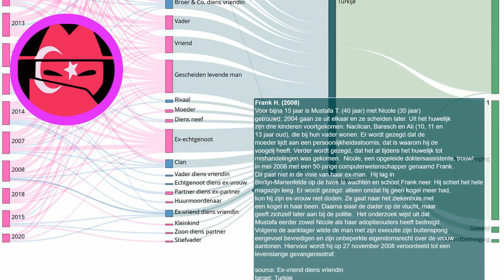Eerwraak verhaal: Frank H. (2008)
Elke dag een nieuw verhaal over eerwraak. Bron Voor bijna 15 jaar is Mustafa T. (40 jaar) met Nicole (35 jaar) getrouwd. 2004 gaan ze uit elkaar en ze scheiden later. Uit het huwelijk zijn drie kinderen voortgekomen: Naclican, Baresch en Ali (10, 11 en 13 jaar oud), die bij hun vader wonen. Er wordt gezegd dat de moeder lijdt aan een persoonlijkheidsstoornis, dat is waarom hij de voogdij heeft. Verder wordt gezegd, dat het al tijdens het huwelijk tot mishandelingen was gekomen. Nicole, een opgeleide doktersassistente, trouwt in mei 2008 met een 50-jarige computerwetenschapper genaamd Frank. Dit past niet in de visie van haar ex-man. Hij lag in Berlijn-Marienfelde op de twee te wachten en schoot Frank neer. Hij schiet het hele magazijn leeg. Er wordt gezegd: alleen omdat hij geen kogel meer had, kon hij zijn ex-vrouw niet doden. Ze gaat naar het ziekenhuis met een kogel in haar been. Daarna slaat de dader op de vlucht, maar geeft zichzelf later aan bij de politie. Het onderzoek wijst uit dat Mustafa eerder zowel Nicole als haar adoptieouders heeft bedreigd. Volgens de aanklager wilde de man met zijn executie zijn buitensporig eergevoel bevredigen en zijn onbeperkte eigendomsrecht over de vrouw aantonen. Hiervoor wordt hij op 27 november 2008 veroordeeld tot een levenslange gevangenisstraf.
Onze onderzoeken:
Indiase deelstaat voert nieuwe regels in om eerwraak te voorkomen:
Vermiste Sawsan Mhamdi uit Reuver dood aangetroffen in Duitsland: echtgenoot gearresteerd:
Shella werd voor de ogen van haar kinderen afgeslacht door haar ex-vriend:
EN: @HonourKilling
DE: @Ehrenmord
FR: @CrimedHonneur
NL: @OnderzoekEerwraak